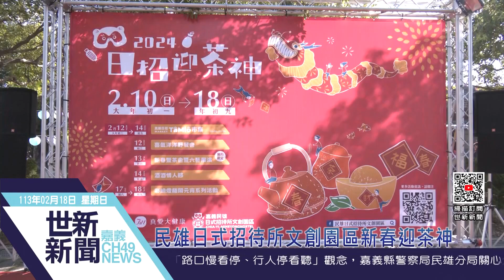世新新聞 民雄日式招待所文創園區新春迎茶神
113年2月18日 (日) 世新新聞

民雄日式招待所文創園區新春迎茶神

日前位於民雄的日式招待所舉辦今年的迎新春活動，現場舉辦了許多活動以及市集，現場也設有多個茶席供人品茗，同時也透過武術表演帶著現場的民眾一起運動，保持身體健康。